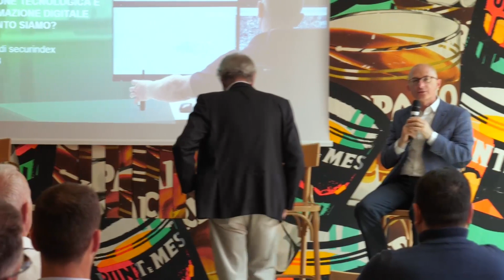Evento 19 aprile 2023 - Introduzione: Il ruolo delle associazioni nell'evoluzione delle aziende